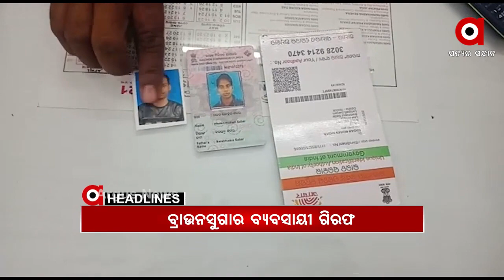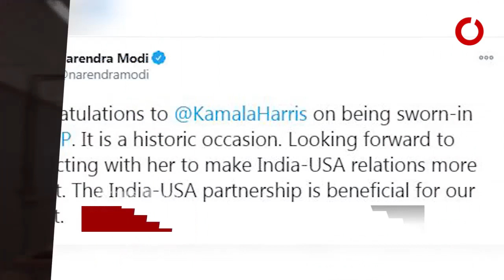Headlines 10am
କଟକ, ଭୁବନେଶ୍ୱର ପରେ ବ୍ରହ୍ମପୁରରେ ନକଲି ମସଲା ଫ୍ୟାକ୍ଟ୍ରି ଠାବ...
ବ୍ରହ୍ମପୁର MKCG ମେଡିକାଲ ପଡ଼ିଆରୁ ବ୍ରାଉନ ସୁଗାର ବ୍ୟବସାୟୀ ଗିରଫ...
ସମ୍ବଲପୁରରେ ଛିଡୁନି ମଣ୍ଡି ସମସ୍ୟା...
ଆମେରିକାରେ ବାଇଡେନ-ହାରିସ ଯୁଗ ଆରମ୍ଭ...
ଆମେରିକା ନୂଆ ରାଷ୍ଟ୍ରପତି ଜୋ ବାଇଡେନଙ୍କୁ ଅଭିନନ୍ଦନ ଜଣାଇଲେ ପ୍ରଧାନମନ୍ତ୍ରୀ ମୋଦି...
ବିନା କୋଭିଡ ରିପୋର୍ଟରେ ଜଗା ଦର୍ଶନ ଆରମ୍ଭ...